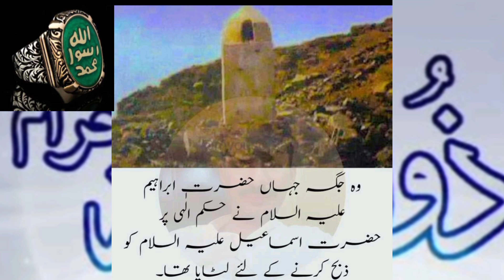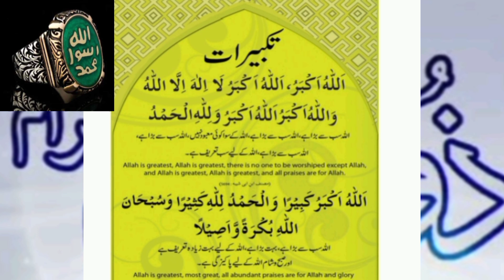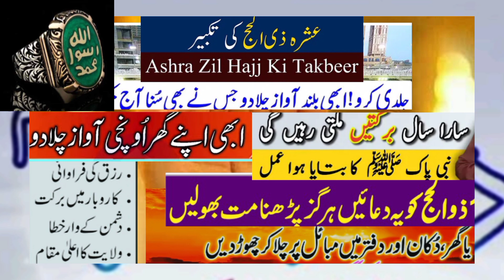Youme Tarwia, Youme Arfa, Youme Nahar or Ayame Tashreeq Zilhajj K Khas Din Best Unique Bayan E Hajj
Zil hajj ki fazilat, Zilhaj ka wazifa, Zil hajj ke das din ke fazail,zil hajj ke 10 din ki fazilat, zil hajj ke mahine ki fazilat

Zil Hajj Kay Mahinay Ki Pehli Rat Ko 4 Nafail Ka Amal.25Years Ki ibadat Ka Sawab Mily Ga. Marne Se Pahle  Jannat Mein Apna Muqam Deikh Lay ga.

Tasbeeh Khana
Ubqari
Zil Haj First Night Amal
 Zil Hajj Ke Mahine Ki ibadat
Zil Hajj Ki Fazilat
Zilhaj Ka Wazifa
Zil Hajj Kay Mahinay Ki Pehli Rat
4 Nafail Ka Amal
25Years Ki ibadat Ka Sawab Mily Ga
arne Se Pahle Jannat Mein Apna Muqam Deikh Lay ga

100% working wazifa for urgent need of money

wazifa
imran tahir wazifa
powerful wazifa for all

Islamic Prayers
Spiritual Healing
Islamic Teachings
Quranic Duas
Islamic Prayers
Spiritual Healing

➤Hakeem Tariq Mehmood, Tasbeeh Khana, Ubqari, Zil Haj First Night Amal, Zil Hajj Ke Mahine Ki ibadat, Zil Hajj Ki Fazilat, Zilhaj Ka Wazifa, Zil Hajj Kay Mahinay Ki Pehli Rat, 4 Nafail Ka Amal, 25Years Ki ibadat Ka Sawab Mily Ga, arne Se Pahle Jannat Mein Apna Muqam Deikh Lay ga, zil hajj ka chand 2021, zil hajj ka mahina, zil hajj, zil hajj 2024, zilhaj ka wazifa hindi me, zil hajj ka bayan, zil hajj ka wazifa, zil hajj ke amal, dhul hijjah, dhul hijjah 1